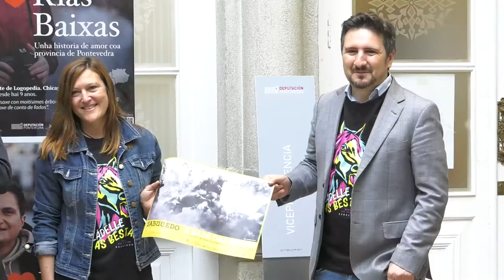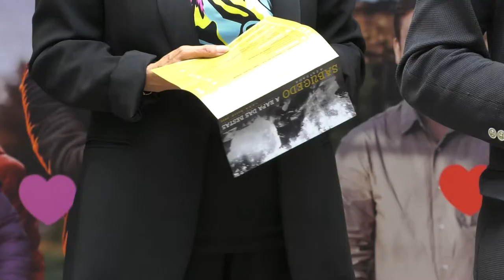Presentación da Rapa das Bestas 2022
A Rapa das Bestas terá lugar este ano desde o 30 de xuño ao 4 de xullo. Na presentación da festa celebrada no Pazo Provincial, a presidenta da Deputación, Carmela Silva, estivo acompañada da deputada de Turismo, Ana Laura Iglesias, do tenente de alcalde da Estrada, Juan Constenla, e Silvia Magariños, Manuel Cabada e Iván Sanmartín, representantes da Asociación da Rapa das Bestas.